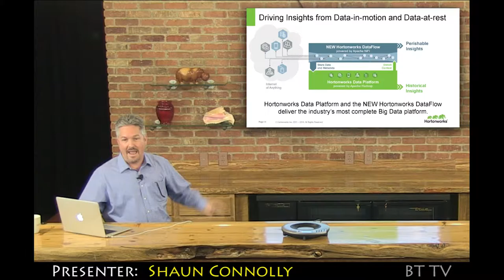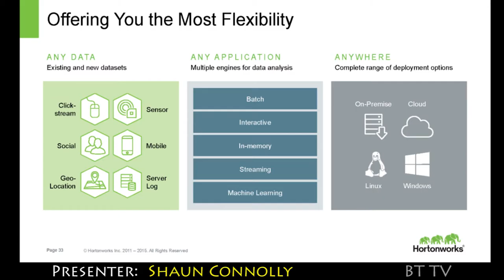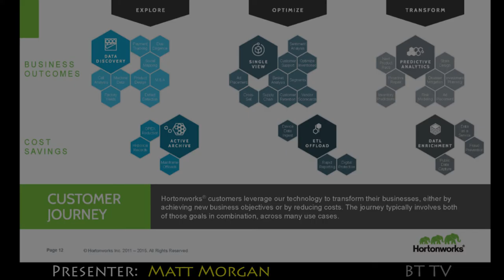2015 Hortonworks Trailer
Open Enterprise Hadoop is an emerging category of solutions that help businesses translate information into competitive advantage. Across industries, you can find companies using Open Enterprise Hadoop in large-scale projects to enable deep data discovery, to capture a single view of customers across multiple data sets, and to help data scientists perform predictive analytics. In these ways, companies meet current customer needs, anticipate shifting market dynamics and consumer behaviors, and test business hypotheses—all crucial capabilities to help them outmaneuver and outperform their competitors.
Hortonworks is pioneering the Open Enterprise Hadoop category, and it is gaining market momentum. Join Hortonworks’ BBBT Ranked Event on August 28 to learn more about drivers and benefits of Open Enterprise Hadoop.